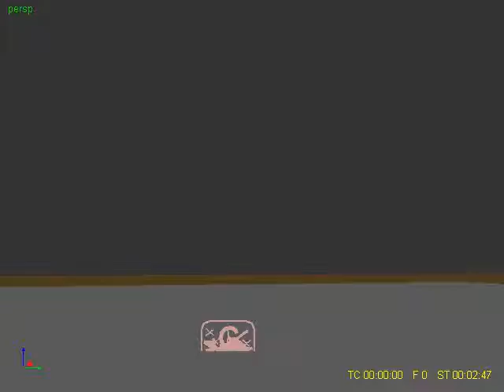test real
a draft test in 3ds max without any plugin .